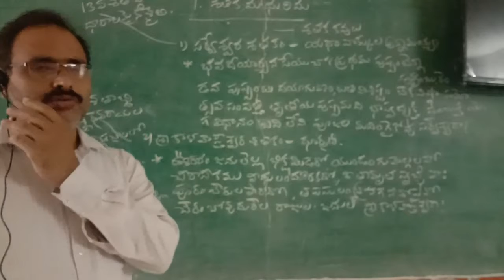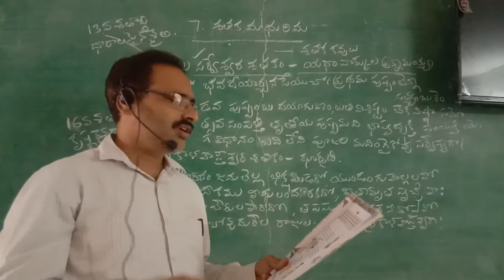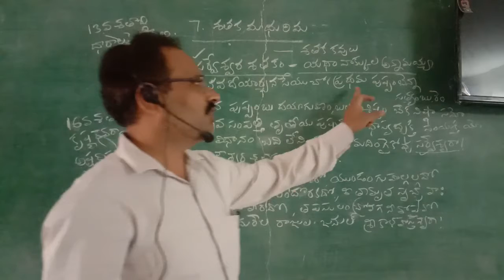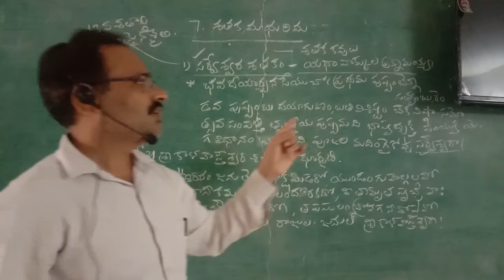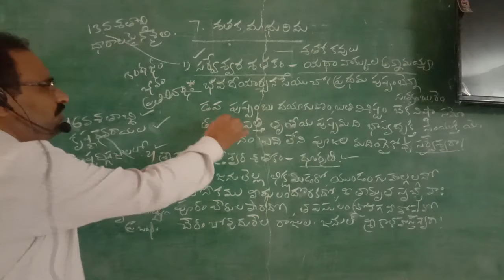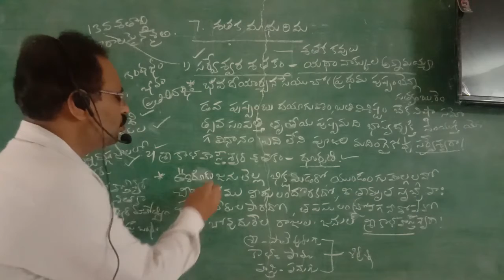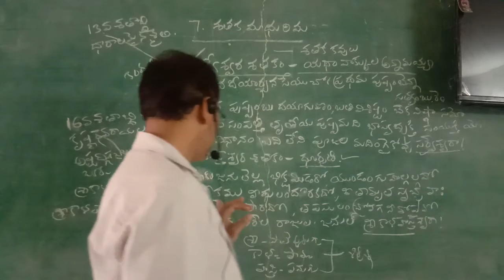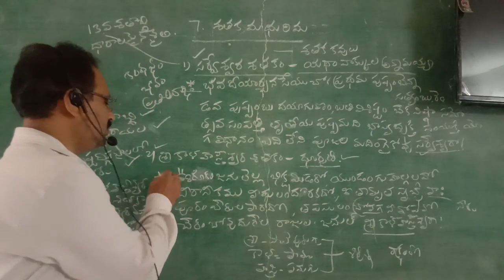10వ తరగతి శతకమధురిమ పాఠం పార్ట్ 2